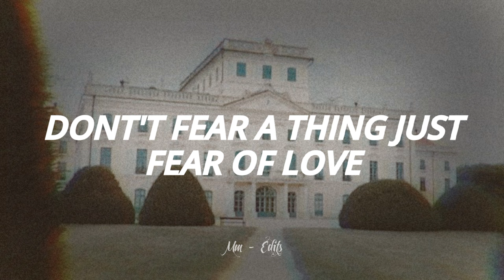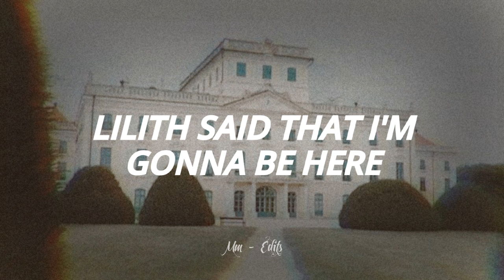Melanie Martinez - Angel's Song [Full Audio] Lyrics